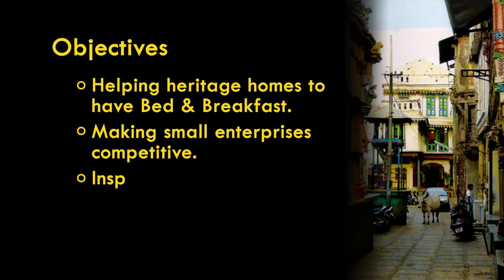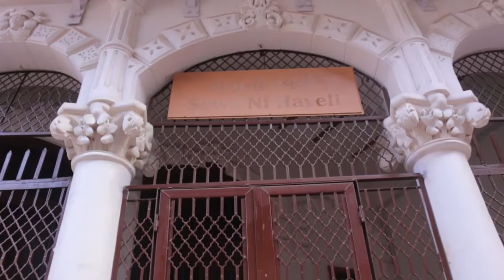Threee Foundation | Corporate Video | 2015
Corporate Video for THREEE FOUNDATION.
Know it from Social Entrepreneur Rajiv Patel how you can make business and social impact at the same time. Take a look!

For more visit:
Madographer Productions